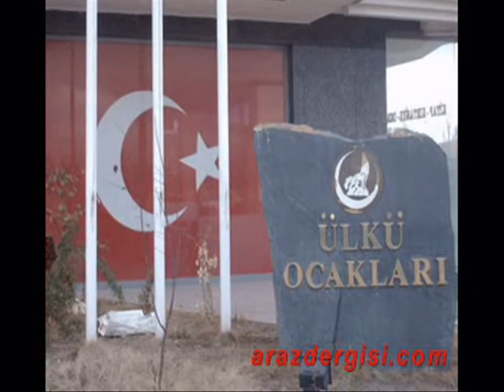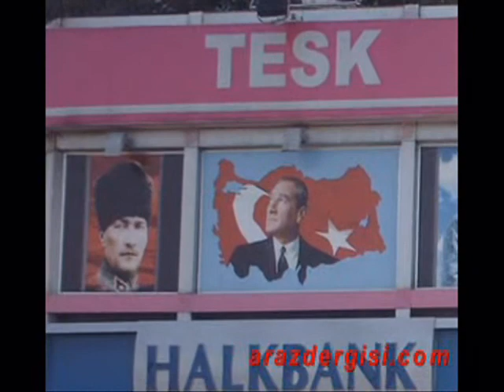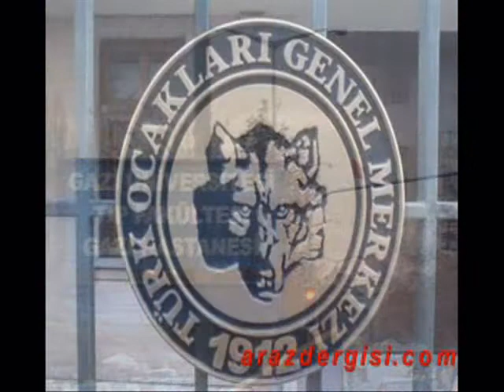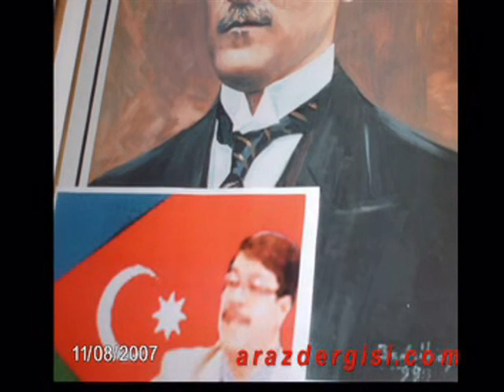İllede Türkiyemiz Türkiye-Güney Azerbaycan